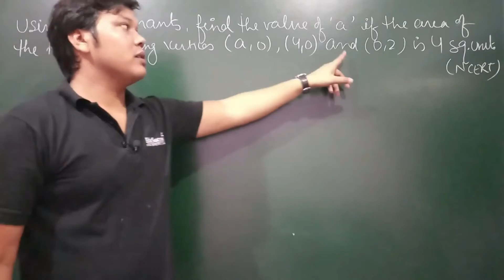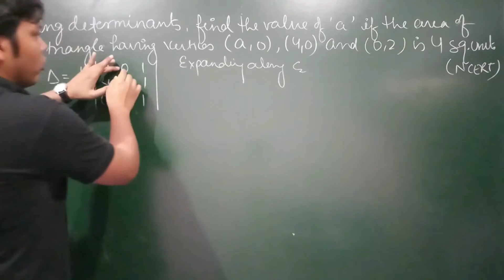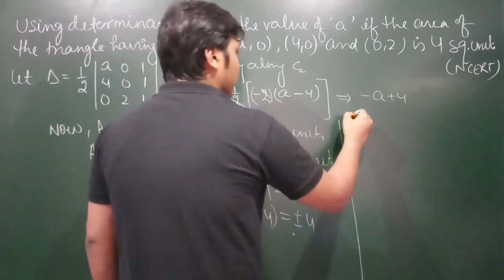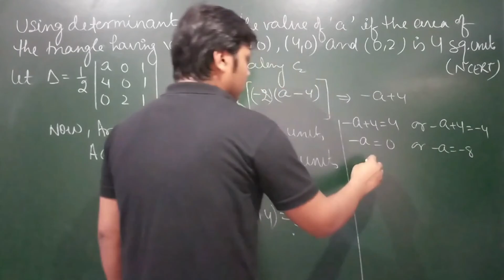85. Determinants - Applications of Determinants in Coordinate Geometry - Example#6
Mr. Mathematics Android APP on Google Play Store

NCERT Maths Class XII Chapter 4 : Determinants

Some Applications of Determinants in Cooridnate geometry
Examples Based on Applications of Determinants :
Hello All, In these videos we will study Class XII Mathematics Chapter 4 - Determinants, we will be covering every possible theory related to Determinants chapter given in NCERT textbook and NCERT Exemplar textbook. Apart from all the theories and examples we will be also covering Previous Year Questions (PYQs) as well.

Helpful TAGS :
exemplar, previous year questions
Some Applications of Determinants in Cooridnate geometry, area of triangle using determinants, collinearity of point using determinants, equation of line using determinants, Word problems based on system of equations, word problems from matrix and determinants asked in previous year questions, Matrix method to solve system of linear equations, martins method, martin method, AX=B, ncert exercise 4.6, determinants ex 4.6, System of equations in determinants,homogenous